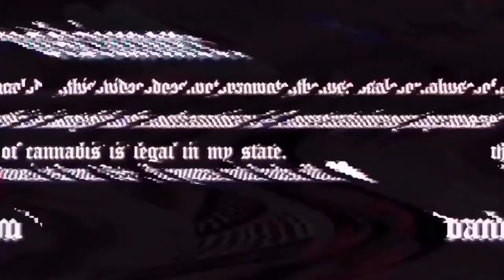| chill smoke sesh + liquor | mini crossfaded sesh | dank day 🍃🤍|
i’m back with a simple smoke sesh & some drinking so just spark up, pour up & smoke with me 🤍

Socials:
 - snap | dayreyond |

 * I OWN NO MUSIC IN THE VIDEO. *

*CREDIT for intro beat*
*credit-Enyer Gonzalez x Beats Savage Production.*